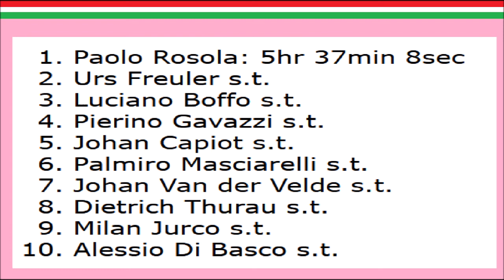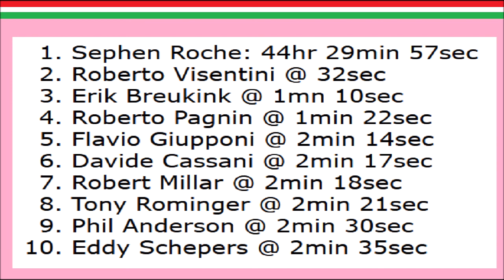Giro d'Italia 1987 Stage 10 Paolo Rosola profite d'une grosse chute collective à Termoli